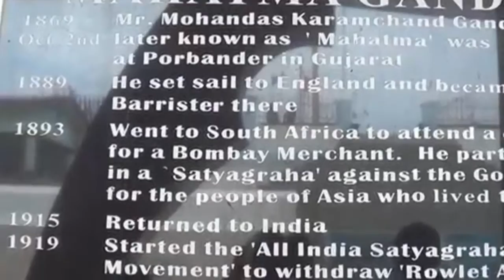Kanyakumari Kanyakumari India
Kanyakumari (Tamil: கன்னியாகுமரி); also known as Kanniyakumari About this sound pronunciation (help·info)), formerly known as Cape Comorin, is a town in Kanyakumari District in the state of Tamil Nadu in India. The name comes from the temple, Devi Kanya Kumari Temple in the region. It is the southernmost tip of peninsular India. Kanya kumari town is the southern tip of the Cardamom Hills, an extension of the Western Ghats range. The nearest town is Nagercoil, the administrative headquarters of Kanyakumari District, 22 km (14 mi) away. Kanyakumari was a town since Sangam period[1][2] and is a popular tourist destination